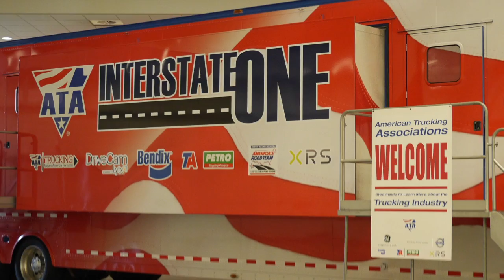America's Road Team Program Video 2014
The America's Road Team at work during 2014.  Million mile accident free professional truck drivers talk about the trucking industry, our safety record, and why trucking is essential.